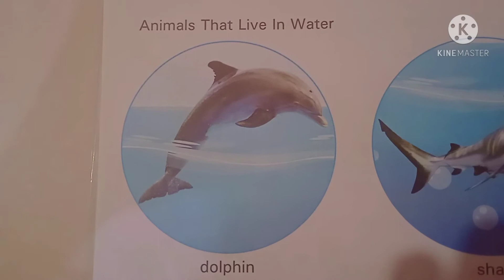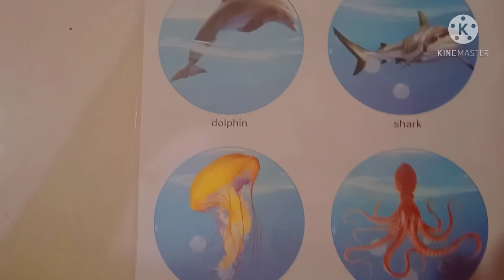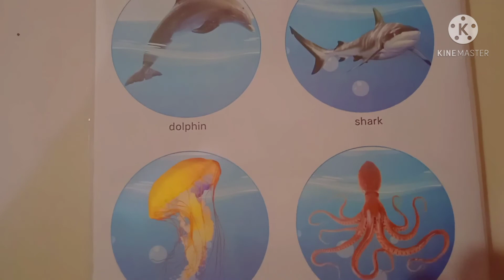NURSERY CLASS.. animal name live in water.. for kids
अंग्रेजी में समुद्री जानवर! अंग्रेजी में जानवरों के बारे में अपनी शब्दावली शब्दों को बेहतर बनाने के लिए पानी के जानवरों, समुद्री जानवरों, समुद्री जानवरों के नामों और उदाहरणों की सूची।
पानी में रहते हैं। जब आप समुद्री जानवरों के नाम सीख रहे हों तो मज़े करें। व्हेल, शार्क, ऑक्टोपस, डॉल्फिन,…

समुद्र, महासागर और जल जानवरों की सूची

केकड़ा

मछली

सील

ऑक्टोपस

शार्क

समुद्री घोड़े

वालरस

एक प्रकार की मछली जिस को पाँच - सात बाहु के सदृश अंग होते है

व्हेल

पेंगुइन

जेलिफ़िश

स्क्वीड

झींगा मछली

हवासील

झींगा

सीप

बड़ी सीप

गंगा-चिल्ली

डॉल्फिन

गोले